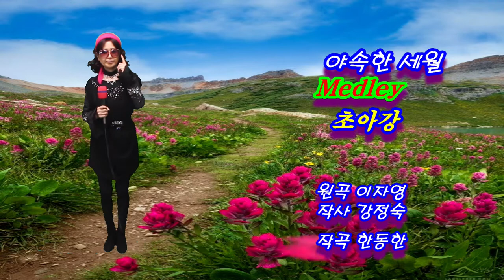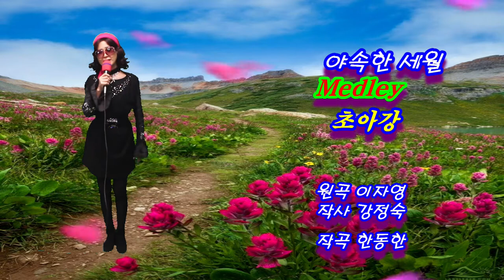야속한 세월 Medley - 초아강 (원곡 이자영,작사 강정숙,작곡 한동한) 한강 엔터테인먼트 스튜디오 20210312